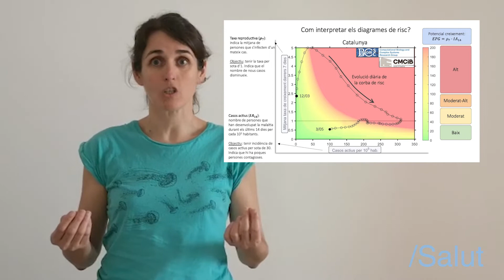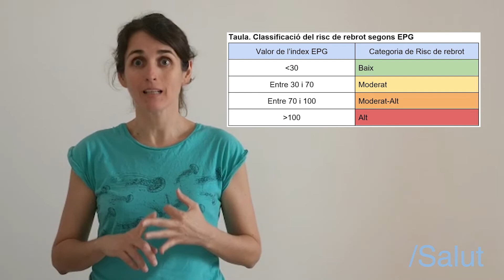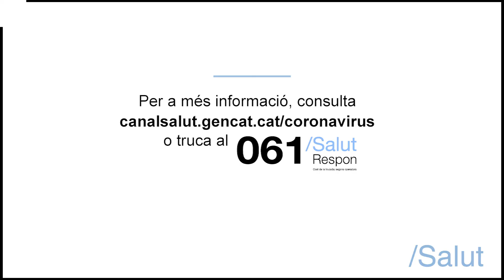Què són els diagrames de risc?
Cristina Colls, investigadora de l'AQuAS, explica els diagrames de risc de contagi segons els quals es basaran les fases de desconfinament.